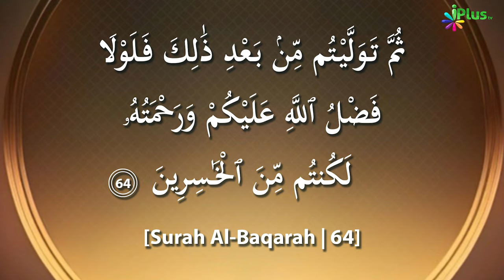Quran Ki Tafsir | Tafseer Ibne Uthaymin Ep 50 | Surah Al Baqrah 2 Ayat No. 63-64 | Sk. Ansar Zubair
Quran Ki Tafsir | Tafseer Ibne Uthaymin Ep 50 | Surah Al Baqrah 2 Ayat No. 63-64 | Shaikh Ansar Zubair Azmi iPlus TV

UPI : donateilm@icici